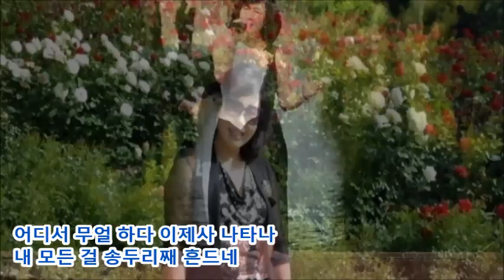여러분 가수 채빈